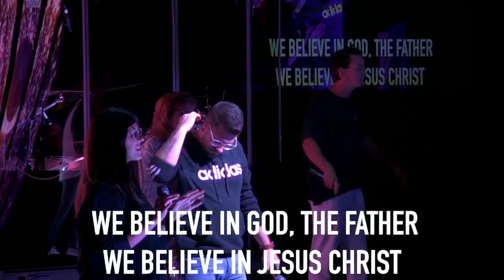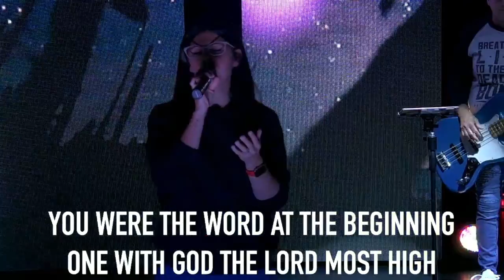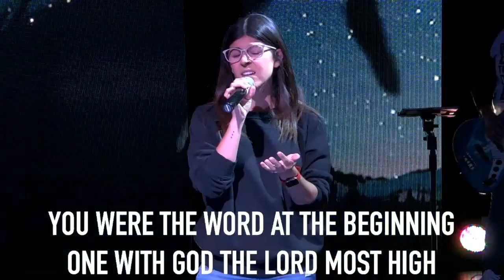Wednesday August 18th 2021 Worship!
Worship Set-List:

0:00 Lion And The Lamb | By Leeland

5:19 Graves Into Gardens | By Elevation Worship

11:39 We Believe | By Newsboys

19:09 What A Beautiful Name | By Hillsong Worship